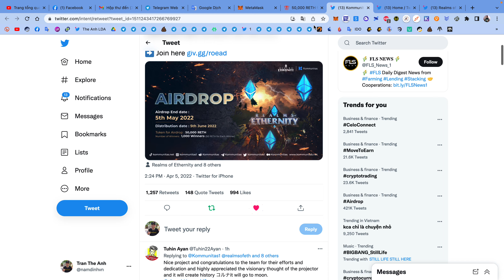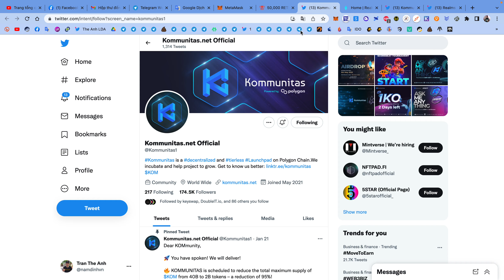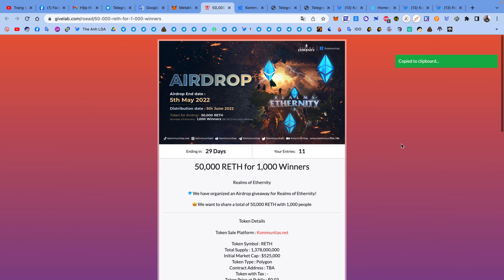Hướng dẫn nhận 50 token RETH mạng Polygon | The Anh LDA